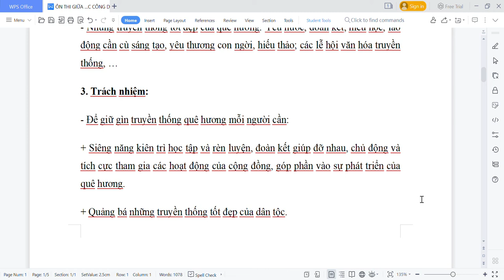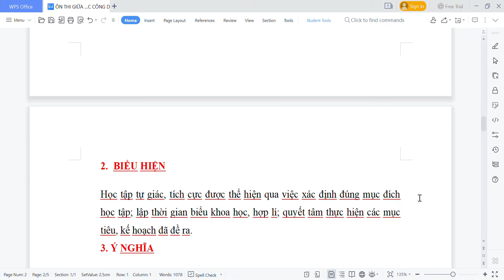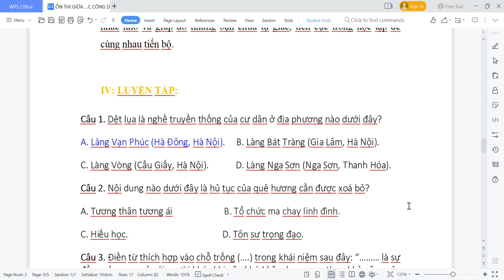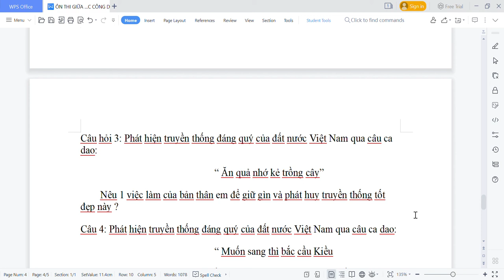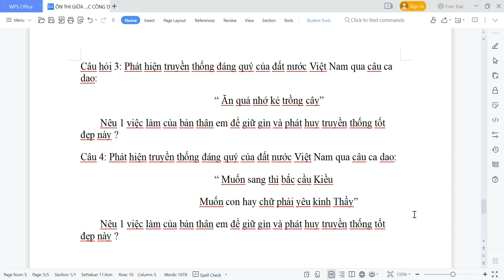GDCD 7 - ÔN TẬP KIỂM TRA GIỮA HK1 (2022-2023)